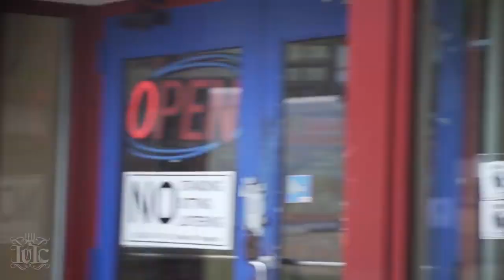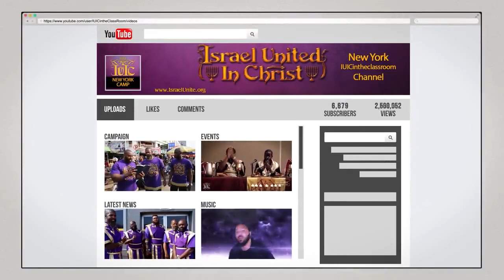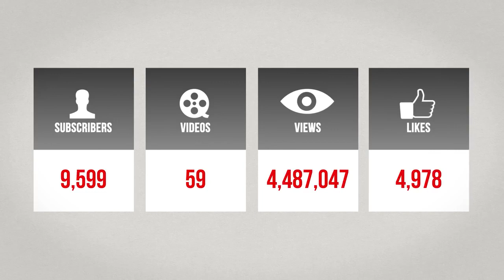The Bible Is A LIVING Book!!!...IUIC